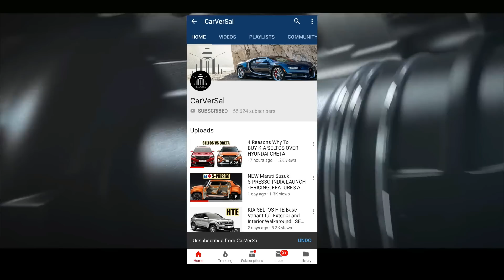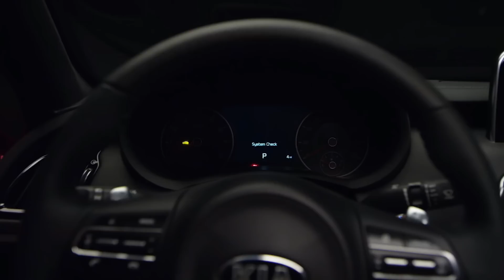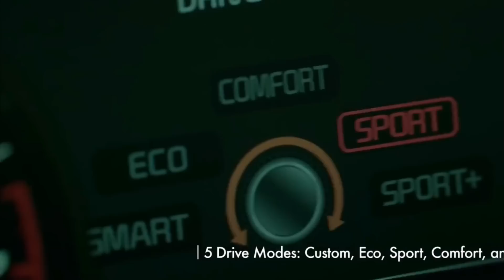KIA STINGER GT INDIA LAUNCH, PRICE AND ALL DETAILS | BEST PERFORMANCE SEDAN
Kia Stinger GT is Kia's 5 seater 4 door Performance sedan that offers great looks, top notch performance with a v6 engine, Coupe like body design and sporty interior and in this video of CarVerSal YouTube channel I Harsh Babbar will tell you all about the Kia Stinger GT and about its price in India, features, engines, interior, exterior and all other details.